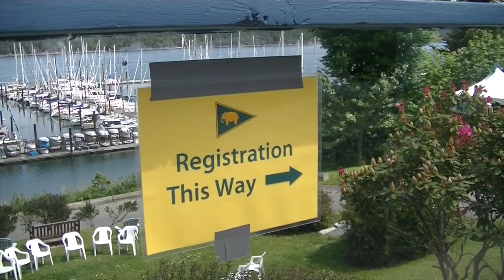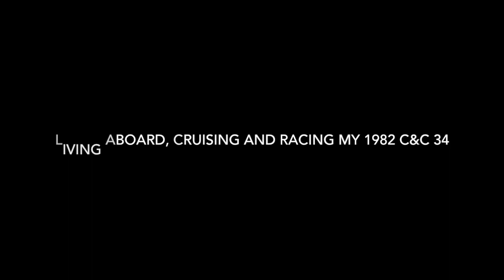Life is Like Sailing - 2015 'Round Saltspring Race - Part 1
A very quick look at the day before the race and some of the activity that was happening at the Saltspring Island Sailing Club.